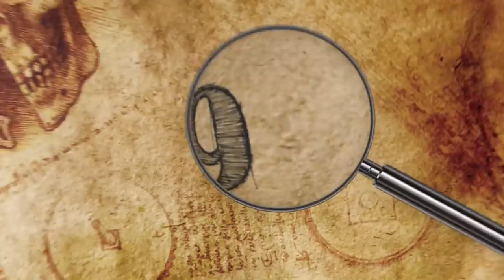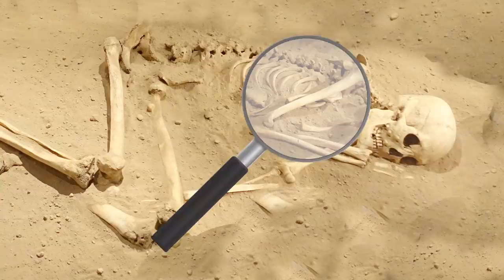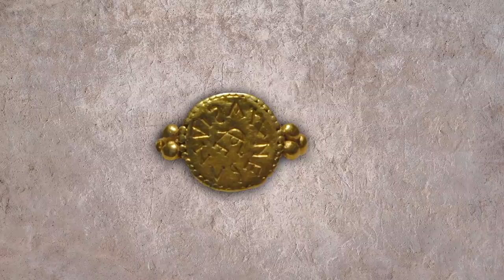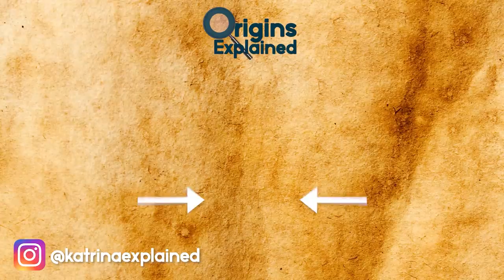9 Scariest Recent Archaeological Discoveries!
From a cemetery of lost explorers to terrifying shackled skeletons, here are 9 of the scariest archaeological discoveries.